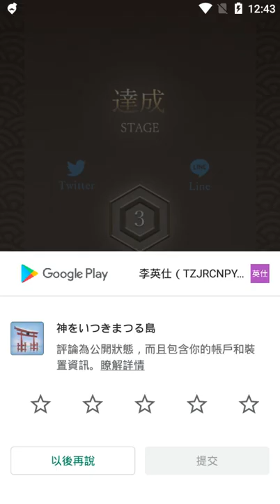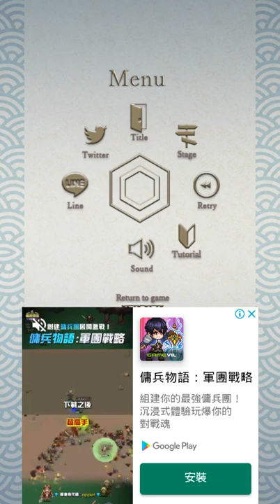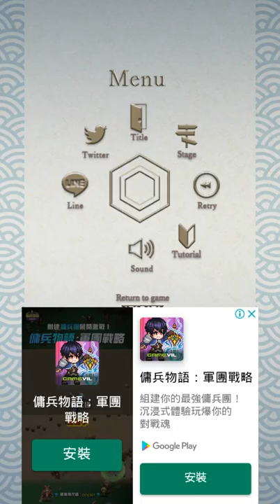逃脫遊戲 伺奉神明的島 - 單機益智遊戲試玩 (Android)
《逃脫遊戲 伺奉神明的島》是一款由 LIB 推出的逃脫類冒險遊戲。

▼玩法▼
・點擊畫面調查
・點擊道具欄選取道具
・點兩次道具可以放大
・點擊提示按鈕可觀看提示

開發者：LIB
遊戲類型：單機益智遊戲
支援語系：日文
廣告密度：高
APK 大小：126.65 MB
數據包：N/A
系統要求：Android 5.0+
需要VPN：否
支持Root設備：是